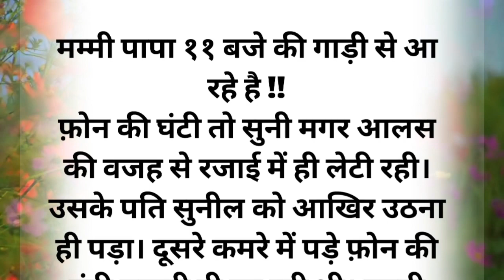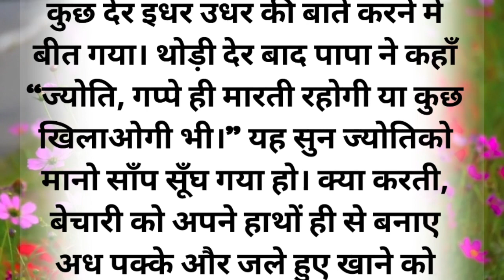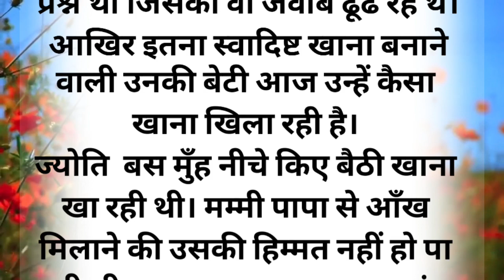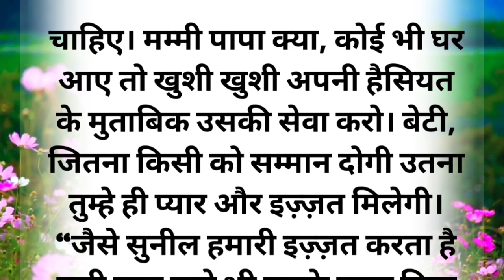मम्मी पापा 11:00 बजे की गाड़ी से आ रहे हैं शिक्षाप्रद कहानी/Emotional story/suvichar Hindi/story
people search also 🤔🤔🧐🤨

एक बूढ़ी मां की दर्द भरी कहानीबूढ़ी मां की दर्द भरी कहानी,एक बूढ़ी मां की दर्द भरी कहानी||एक मां की दर्द भरी कहानीएक बूढ़ी मां की दुख भरी कहानीलाचार बूढ़ी मां की दर्दभरी कहानी,जो सुनेगा वो रो देगा ये एक मां की दर्द भरी कहानीमाँ की दर्द भरी कहानीबूढ़ी मां की सच्ची कहानीविधवा माँ की दर्द भरी कहानीमां की दुख भरी कहानीएक विधवा माँ की दर्द भरी कहानीएक माँ और बाप की दर्द भरी कहानीएक माँ और बेटी की दर्द भरी कहानीगरीब माँ की ममता एक दर्द भरी कहानी
दिल को छू लेने वाली कहानीदिल को छू लेने वाली मां दुर्गा की सच्ची कहानीमां और बेटे की दिल को छू लेने वाली कहानीमाँ बेटे की दिल को छू लेने वाली कहानीबेटी और मां की दिल छू लेने वाली कहानीमां बेटे की दिल छू लेने वाली कहानीदिल छू लेने वाली मार्मिक हिंदी कहानीदिल को छू लेने वाली कहानी!माँ और बेटे की दिल छू लेने वाली कहानीदिल को छू लेने वाली शिक्षाप्रद कहानीदिल छू लेने वाली कहानीहिंदी कहानीरिश्ते नाते दिल छू लेने वाली कहानीमां की कहानी
heart touching storyhindi storysad storyemotional storyheart touchingheart touching filmsmoral story in urdulessonable storyheart touching stories,motivational story,a heart touching short storythe little hero - a heart touching short storylong emotional story hindiurdu moral storyheart touching & emotional storyvery emotional storymoral storyheart touching short moviesshort storiesbest urdu moral storylife story

Note 🙏🙏🙏🙏🙏👇👇👇👇👇
अगर आपको कहानियां पसंद आती है और अपनी मित्रों में शेयर करें और कहानी पसंद आ रही है तो लाइक जरूर करें और ऐसी कहानियां सुनने के लिए आप हमारे चैनल को सब्सक्राइब जरूर करें🙏🙏🙏🙏🙏☺️☺️☺️☺️☺️☺️👇👇👇👇👇😁